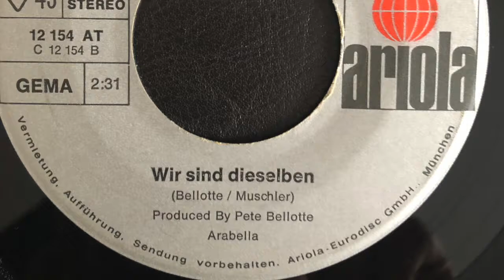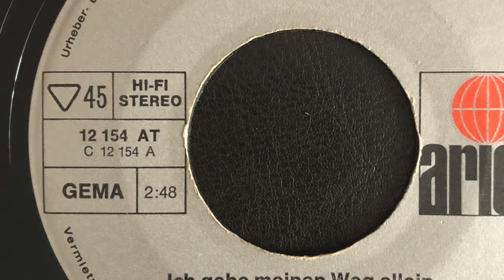Peggy Connelly - Ich geh meinen Weg allein